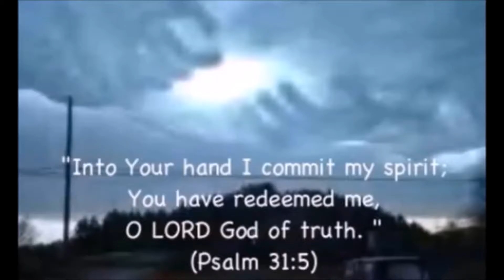IRONIC and ICONIC . plus some symbology?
The never ending tale of "why don't you go read your bible?"